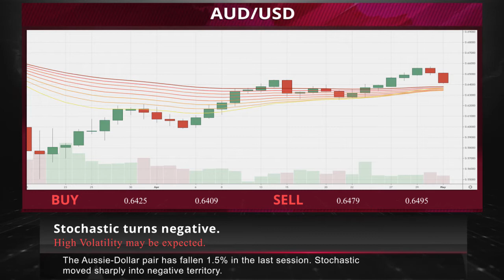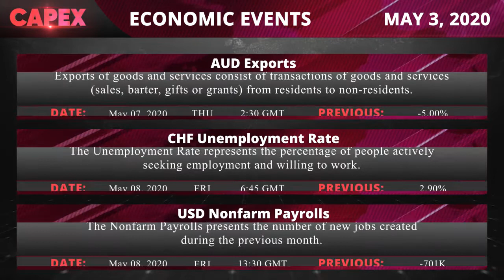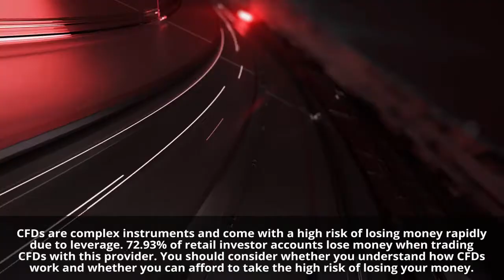Financial Market News for 03.05.2020